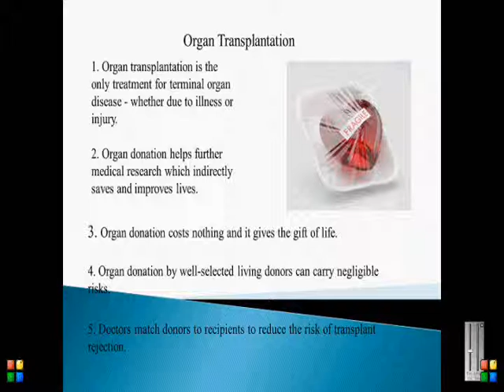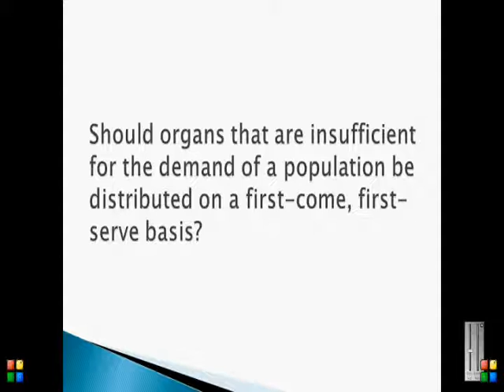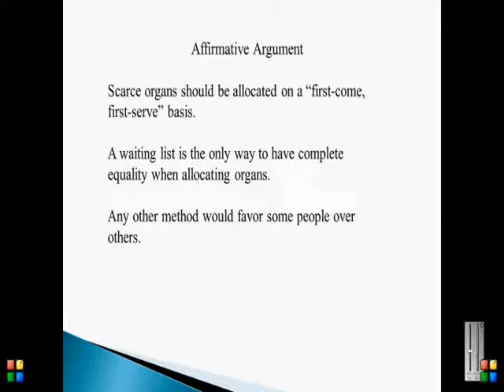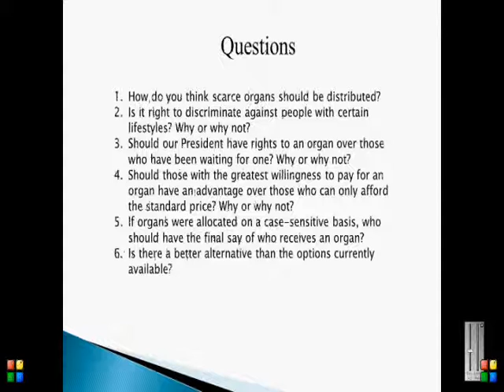Scare Organ and Piano allocation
This is a video about how we should allocate scare organs. The music was created using an organ.